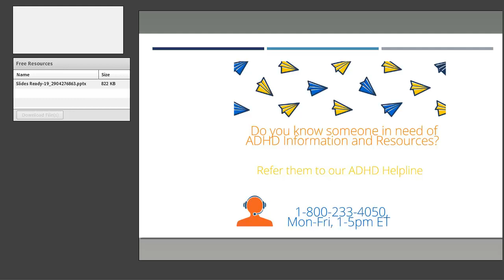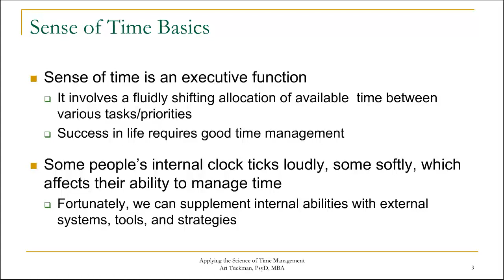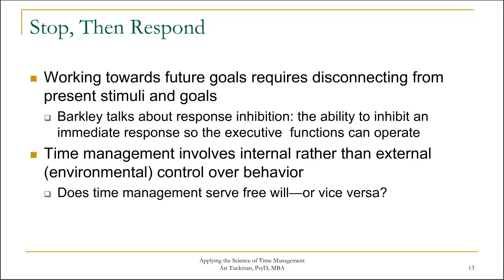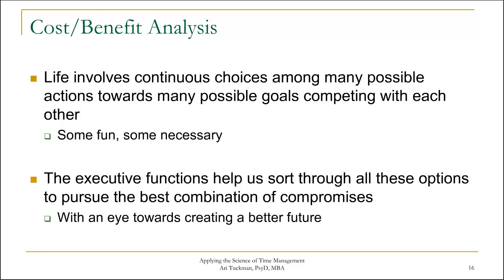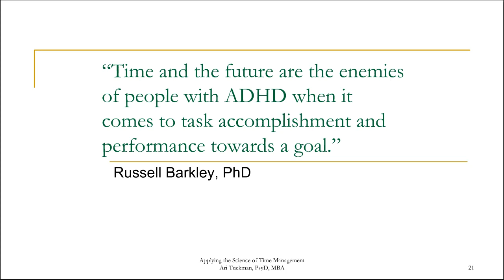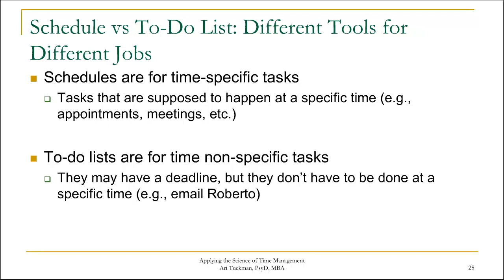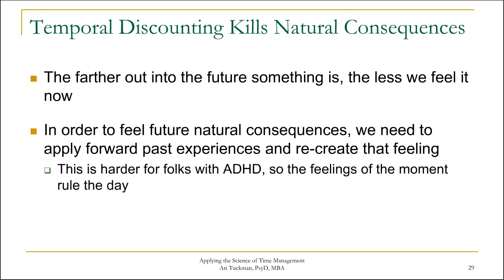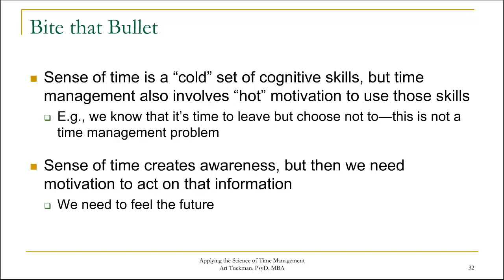Webinar: Understanding and Applying the Science of Time Management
Most people with ADHD struggle to manage their time. We will take a deeper look at the science of time awareness and time management through an ADHD lens. Uncovered the reasons why the ADHD brain estimates, uses and values time differently. This webinar will teach adults to “see” time by externalizing it and “feel” time by building motivation.